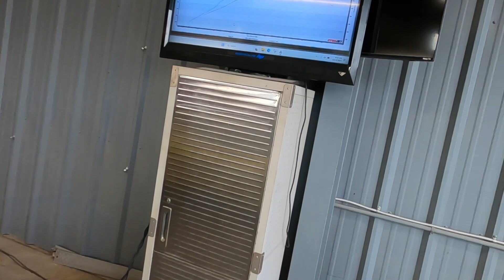2016 Corvette Z06 with Headers, Upper Pulley, and a CAI Performance on the Dyno at Serious HP.